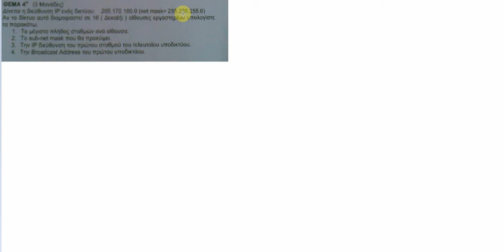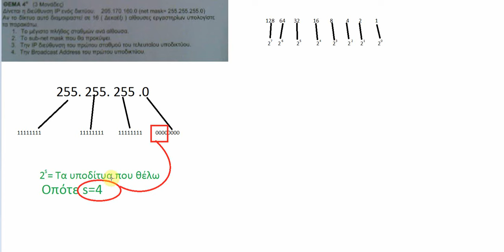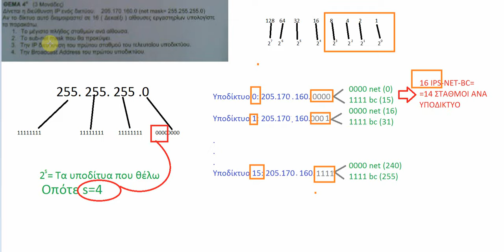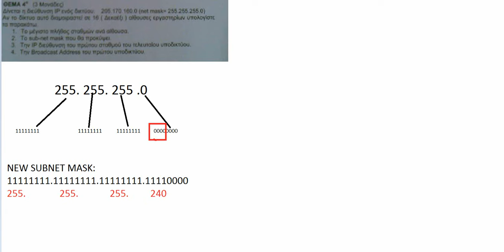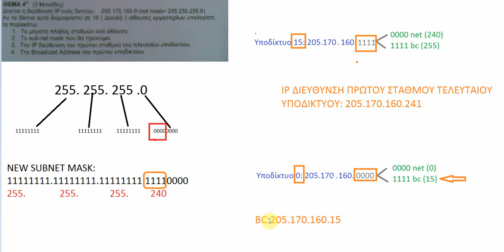diktya - Part 6 (upodiktuosi)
Σε αυτό το επεισόδιο έχουμε μια άσκηση υποδικτύωσης ,Στην οποία έχουμε ένα αρχικό δίκτυο και θέλουμε να το χωρίσουμε σε 16 αίθουσες εργαστηρίων.